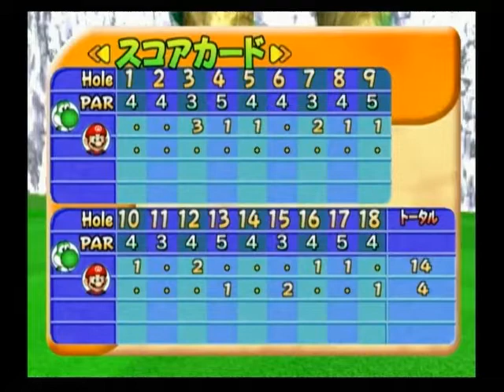マリオゴルフ ファミリーツアー 101-3